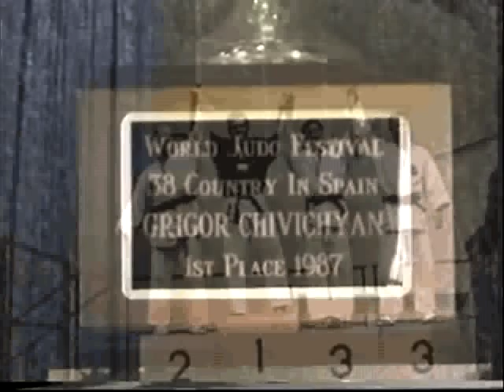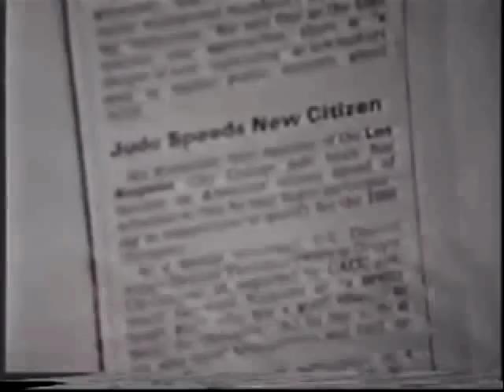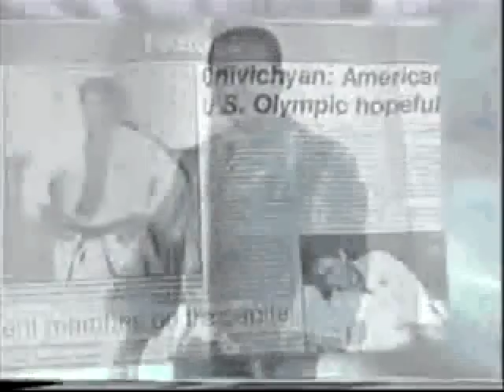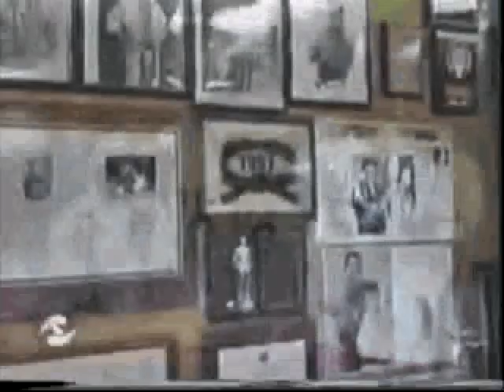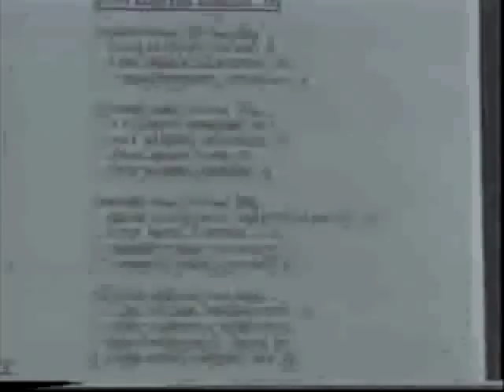Gokor Chivichyan Legacy 1963 2001 # 2